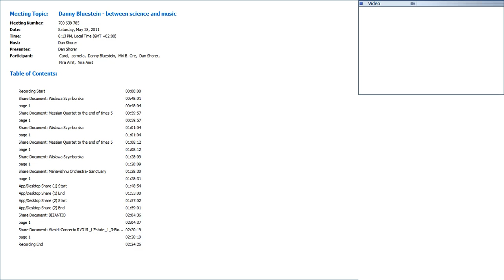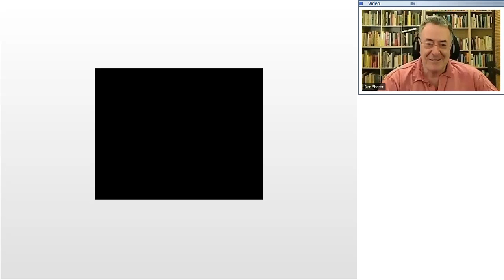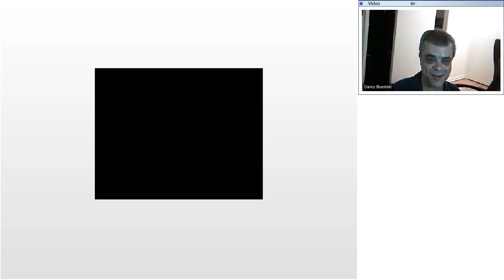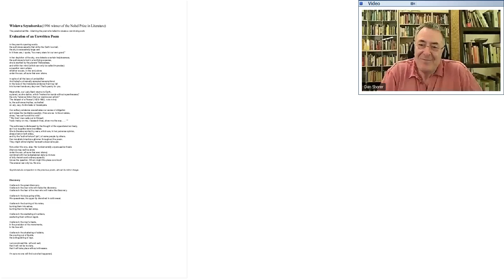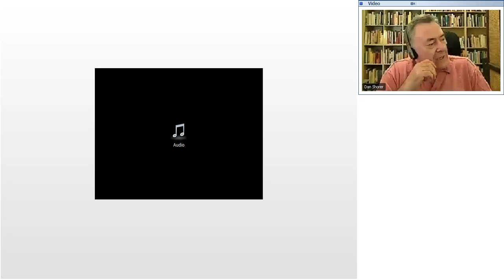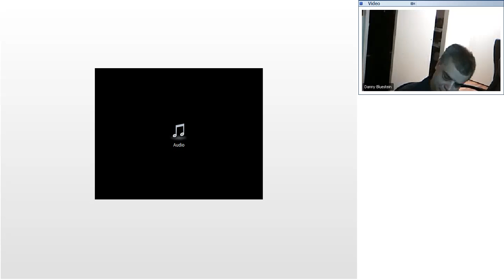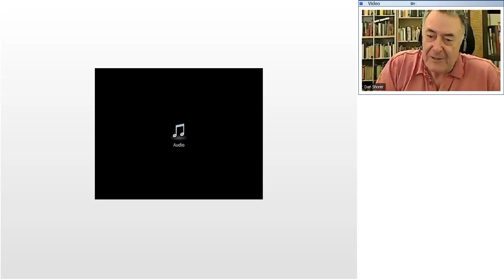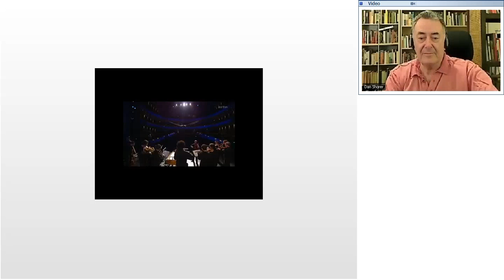Danny Bluestein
U-Sophia unites the world's leading artists and art venues under one roof - yours. Artists and their audience collaborate on-line to create a unique creative and emotional experience through interactive informal conversations, open rehearsals, performances on-demand, live streaming of concerts and so much more.